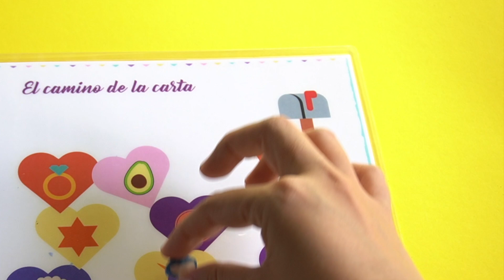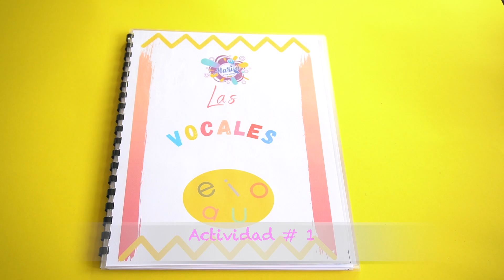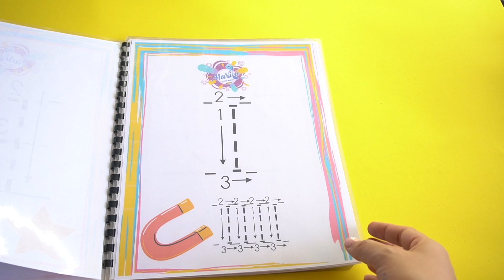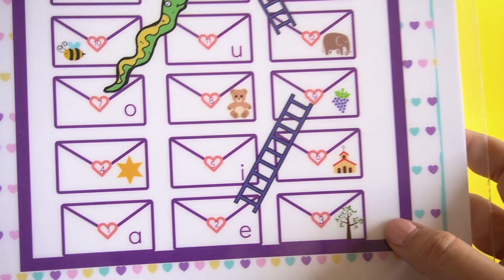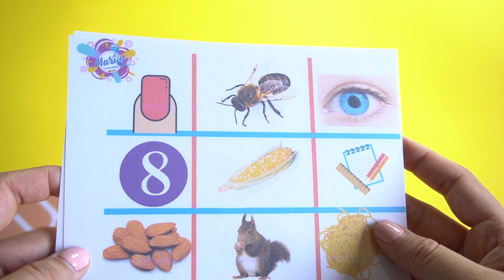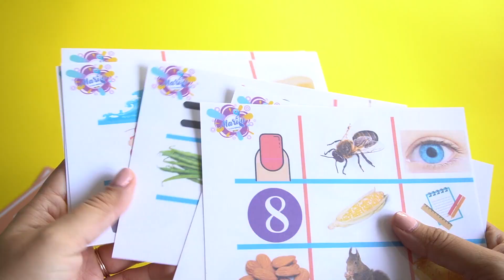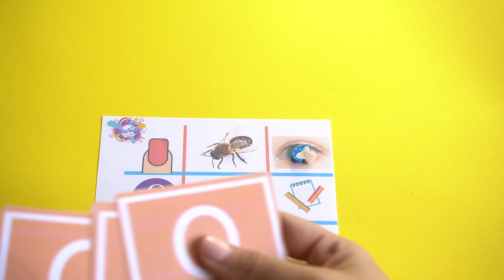Juegos Para Niños Para Aprender Las Vocales de forma Divertida (Parte 2)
Hola a todos!!! hoy les quiero compartir esta segunda parte con actividades para enseñar las vocales.
En esta oportunidad les comparto otras 5 actividades para que puedan utilizar con sus niños. Las cuales son:
- Trazo de las vocales
- Totitos con las vocales
- Rompecabezas con las vocales
- Serpientes y escaleras con las vocales
- El camino de la carta.